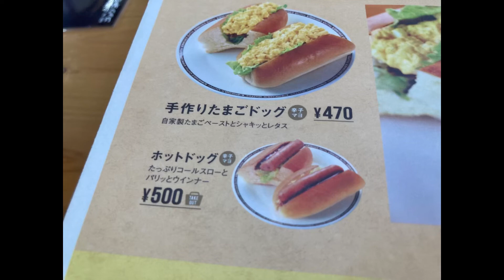神奈川県寒川町 コメダ珈琲 ミートソーススパゲッティとホットドッグ